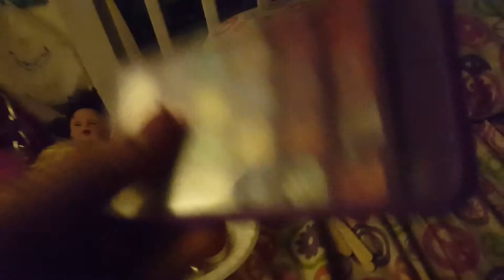Making lip gloss fail:(